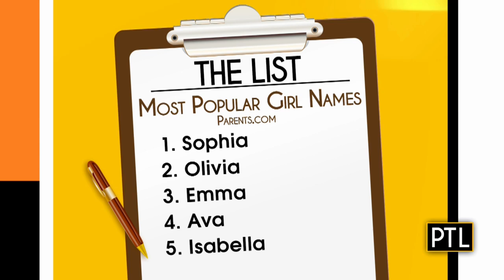Pittsburgh Today Live Chat: May 9, 2019